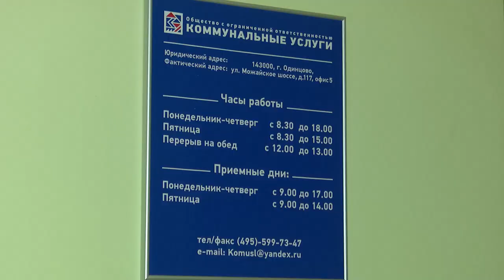Депутаты Мособлдумы вручили награды ко Дню работника ЖКХ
Депутаты Мособлдумы Дмитрий Голубков и Лариса Лазутина вместе с одинцовскими активистами «Единой России» поздравили сотрудников сферы ЖКХ с профессиональным праздником. Парламентарии вручили лучшим сотрудникам предприятий благодарственные письма.